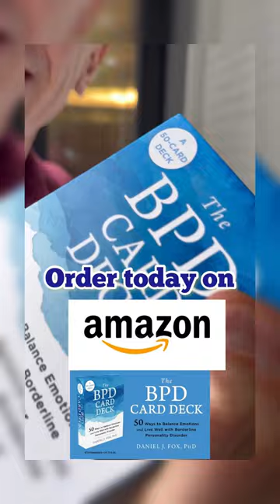New tool to treat BPD!!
Click here to purchase The BPD Card Deck: 50 Ways to Balance Emotions and Live Well with Borderline Personality Disorder